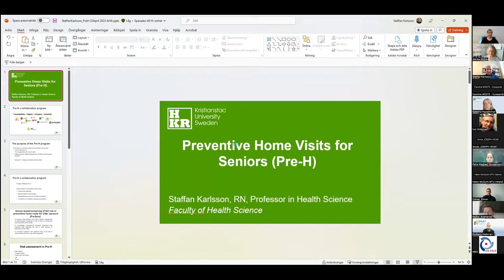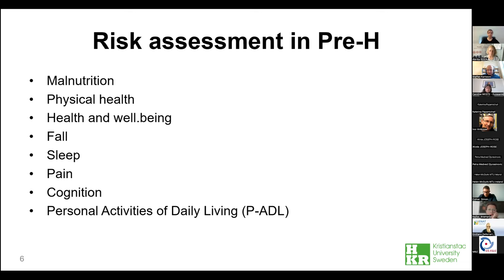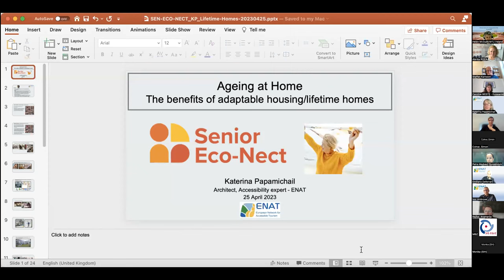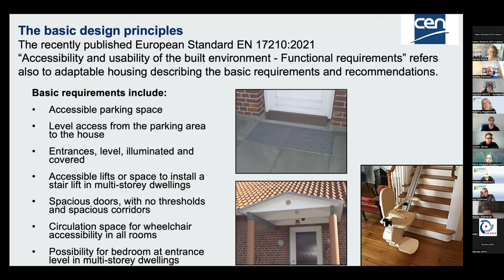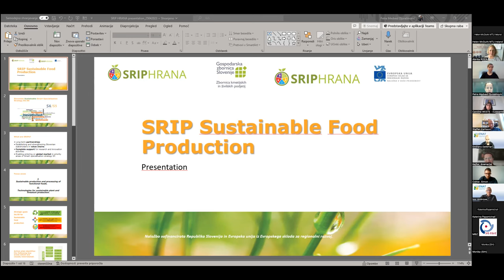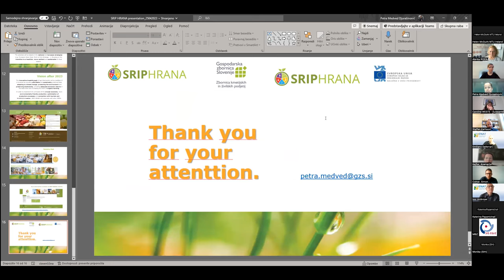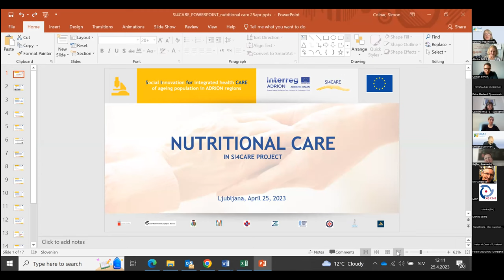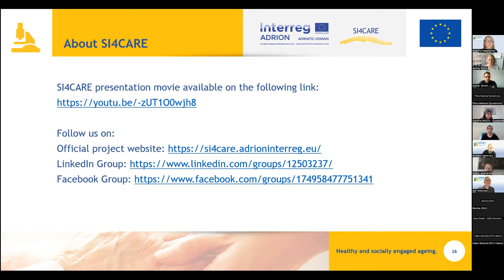Senior Eco-Nect - Working group "Ageing at home & Nutrition for seniors"